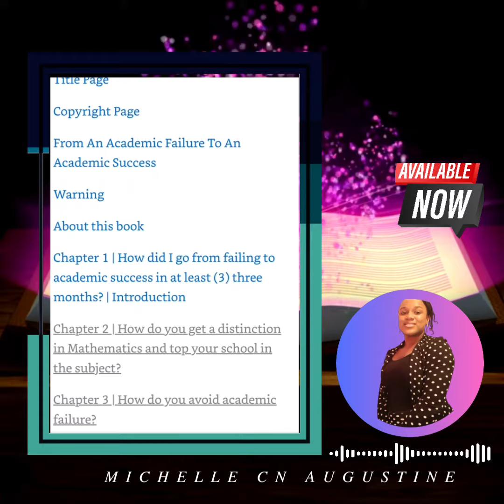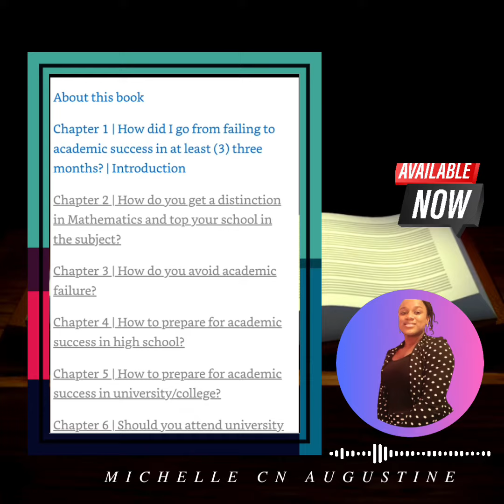The School System will not teach these things...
Have you or anyone you know struggled with their studies in school?

Have you or anyone you know fail or dislike school?

Have you ever realized that the school system is geared to prepare students for work,

but the system does not train nor teach you to prepare for an interview nor do they allow ordinary-level students an internship opportunity?

Have you attended school to become a business owner, but you struggle to operate a business?

In my book, From an Academic Failure to An Academic Success by Michelle CN Augustine,

subtitle: How Anyone Can Go From Failing In School To Getting Distinctions And Becoming A Business Owner?

I shared how I went from being a failure to obtaining academic success in primary school, secondary school, tertiary education and more.

Buy this Book on Amazon Kindle (if you want to quickly obtain success in your studies):

You dont have to buy it if you don't want to.

It will be available on other platforms, and physical copies can be pre-ordered.